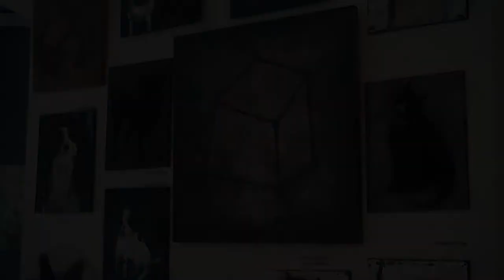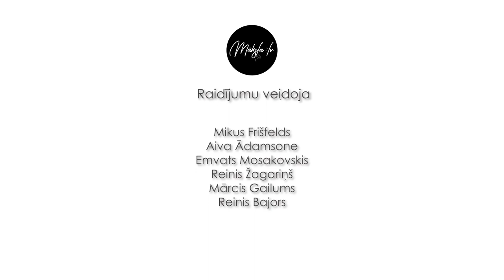MĀKSLA LV S1E2. Zāle. Mikāns. Tēlniecība.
Kas ir māksla? Šis ir jautājums, uz kuru joprojām meklēs atbildes dziesminieks, komponists, multimākslinieks Mikus Frišfelds.

Šī raidījuma tēma ir tēlniecība. Tā kā šis joprojām ir absolūti subjektīvs raidījums, tad skatīsim tēlniecību Latvijā caur pieminekli, kuru mākslas zinātnieks sauc par subjektu nevis objektu. Kurš tas ir? To katrs var jautāt sev, bet mūsu atbilde būs raidījumā.

Tad Mikus dosies iedzert tēju uz Kuldīgu, kur apmeklēs pieminekli Ēvaldam Valteram, kurš, pēc Mikus domām, varētu būt bijis gana labs basketbolists. Kāpēc? Atbildes jāmeklē šajā raidījumā. Un galu galā uzzināsim, kurš ir Latvijā labākais sieviešu muguriņu un dupsīšu veidotājs! Jā, tieši dupsīšu!

Video pieejami subtitri latviešu valodā.